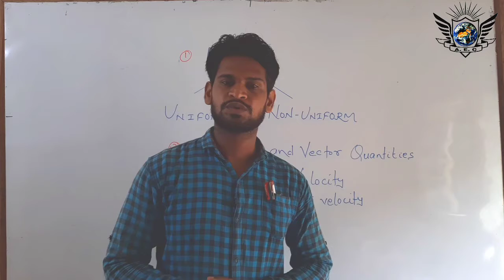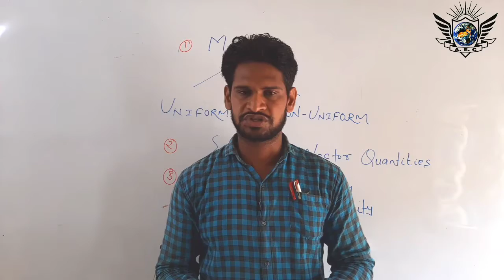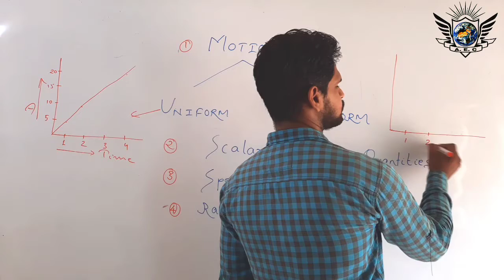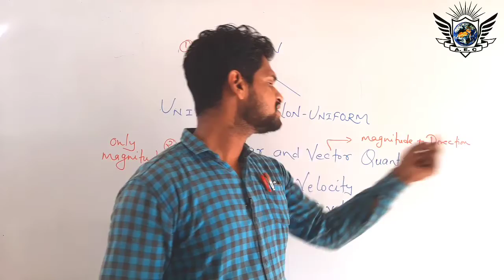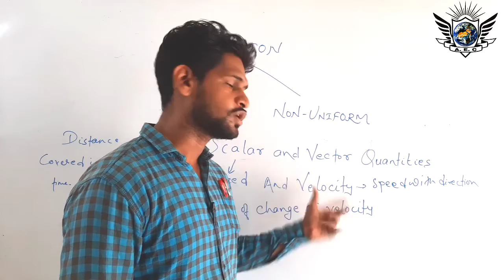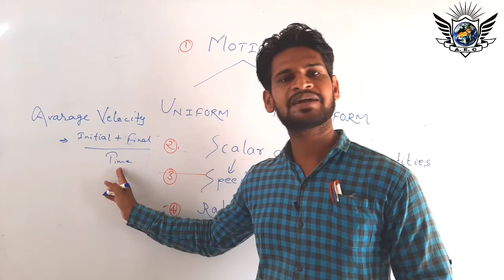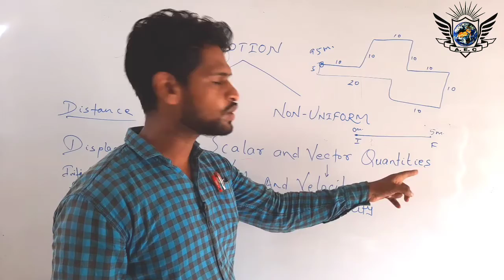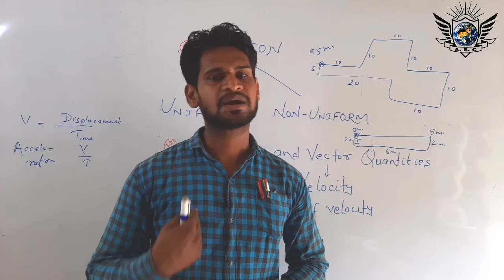NCERT science chapter-8 Motion